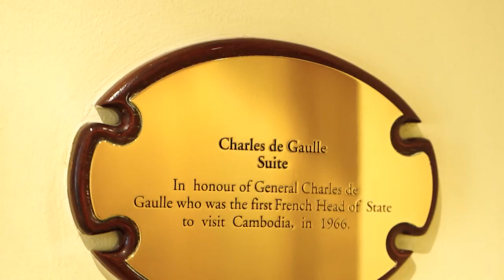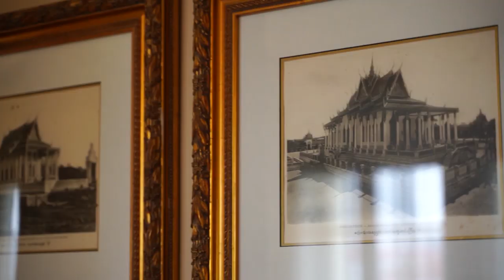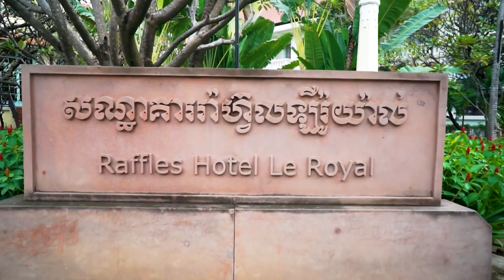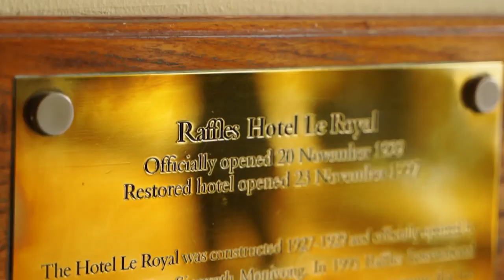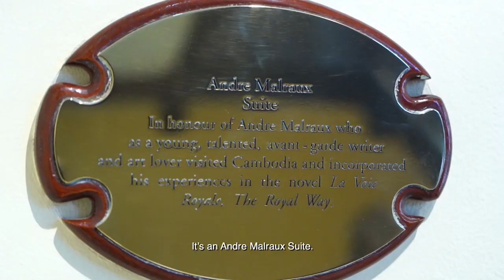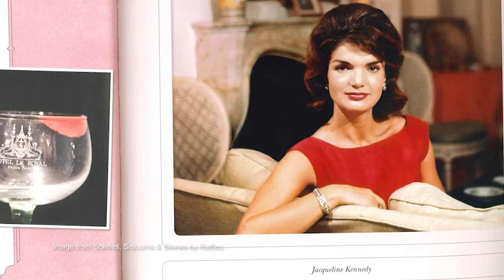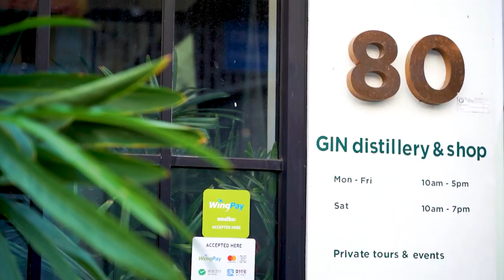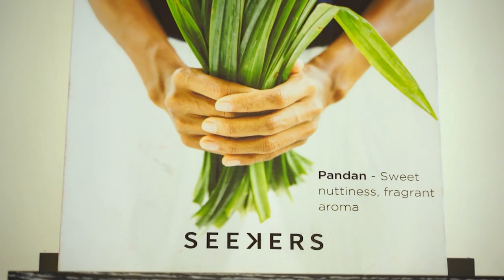Raul indulges in the grand history of the Raffles Hotel Le Royal in Cambodia | EIC On The Move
Cambodia is a young country recovering from a vicious recent history. While it's been inhabited since the 6th millennium BC, colonization throughout the 19th and 20th centuries as well as the brutal Khmer Rouge regime in the 1970's killed millions of Cambodians and had a devastating impact on its cultural and historical spaces. Raul Manzano begins his journey in the capital city of Phnom Penh, while staying and learning more about the rich history and opulent design of Raffles Hotel Le Royal. Raul shares more of the hotel's incredible history, with its General Manager, Mr. Oliver Dudler, and head concierge Sam Nheanika Pann, while Executive Chef Joel Wilkinson tell more about how the restaurant brings classic Khmer food to the present day.

Phnom Penh also focus on cultural recovery and preservation, from the National Museum that houses traces of Cambodia's history since prehistoric times and the biggest cultural attraction of the Royal Palace, down to the vibrant city life with artisanal businesses like Seekers Distillery, the first and only craft gin distillery in the country.